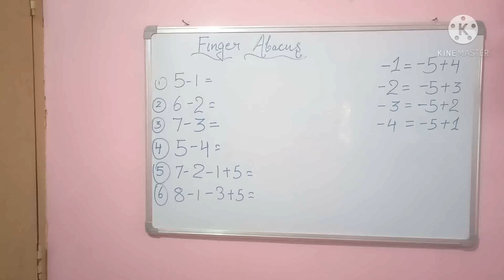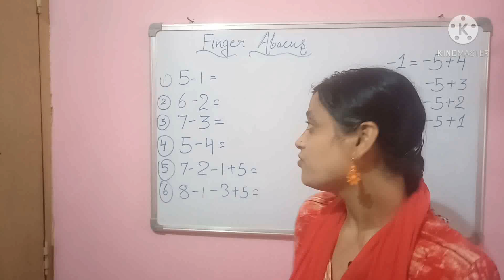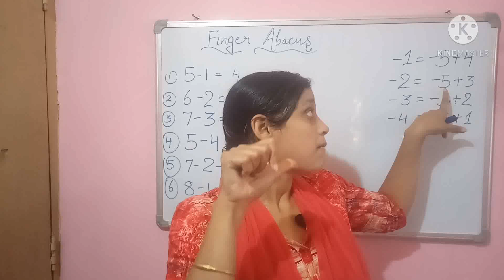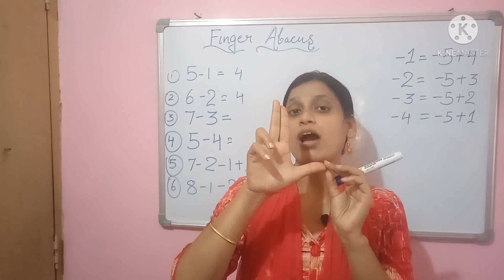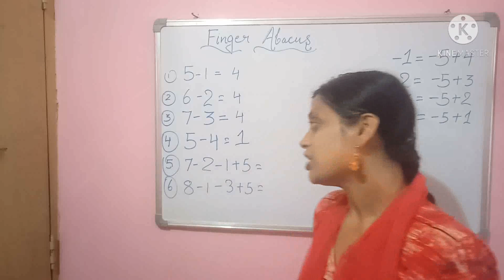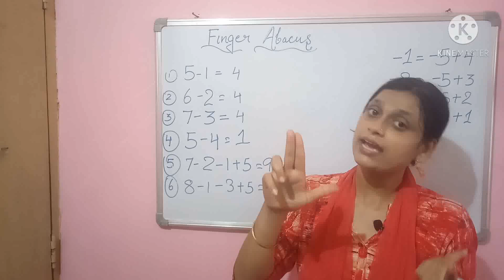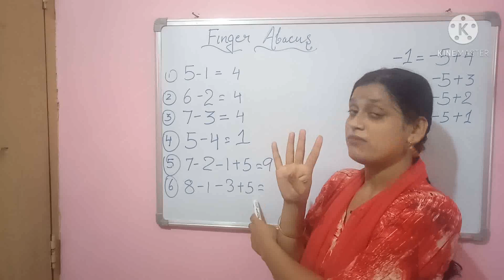Finger abacus || finger abacus sikhe || fingers par sikhe subtract karna || Math tricks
How to calculate numbers in fingers
Fingers abacus sikhe
Finger par calculate karna sikhe
Finger abacus kaise sikha jata hai
Finger par number kaise represent kare
Finger par subtract kaise kare
Finger par calculate karna sikhe aasani se
Vedic math tricks
Vedic math ke baare me jaane
Vedic math sikhe
Fingers par add kare
Add kaise kiya jata hai
Subtract kaise kiya jata hai
Subtract karna sikhe
1 digit number ko kaise subtract kare

Fingers par subtract kaise kare
Fingers par 1digit number subtract karna sikhe
Concept of subtract